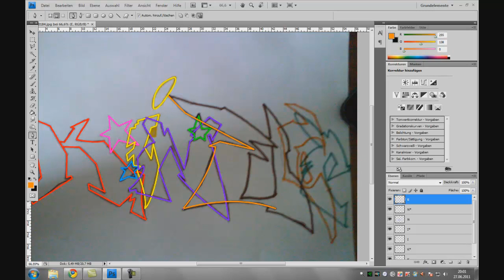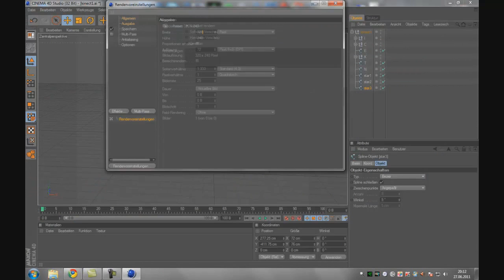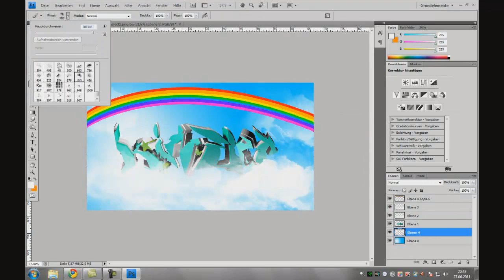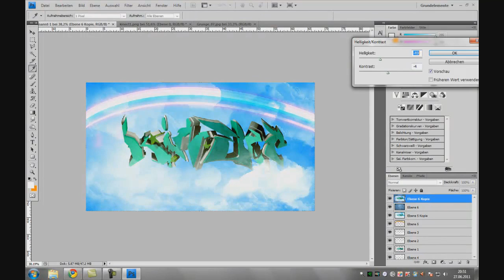GreenEyeDesignz - SpeedArt Contest Entry for KinectArt //by KevinTheLion